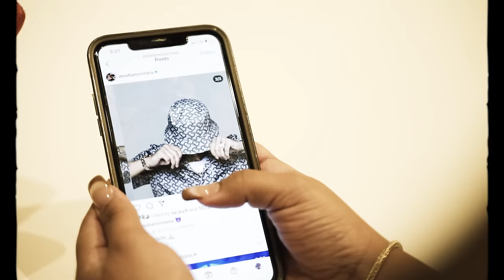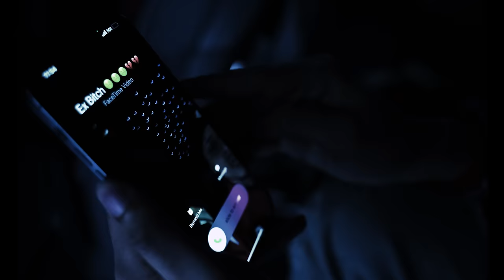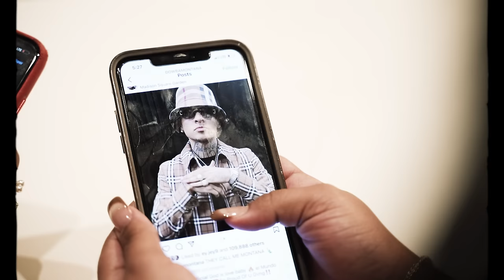Dowba Montana - Ex Bitch ❌👩🏽‍🦰 (Video Oficial)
DIRECTED BY: JMO Productions